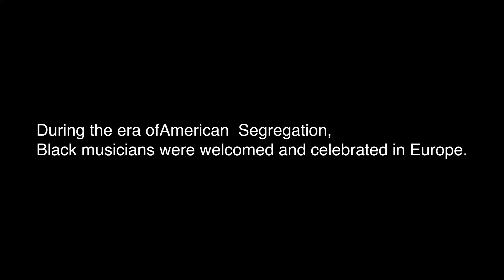Leonor Anthony 11